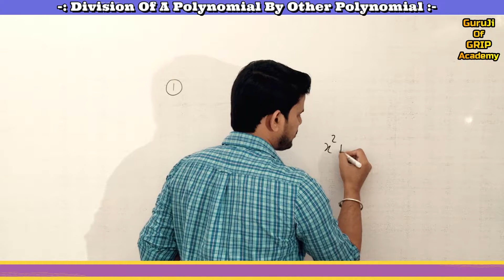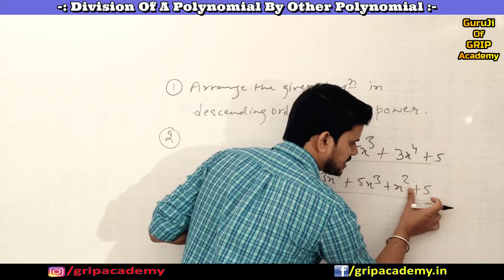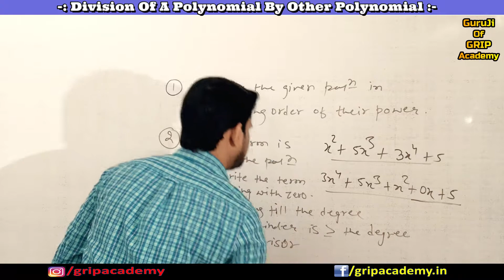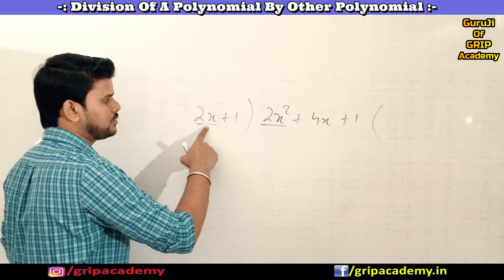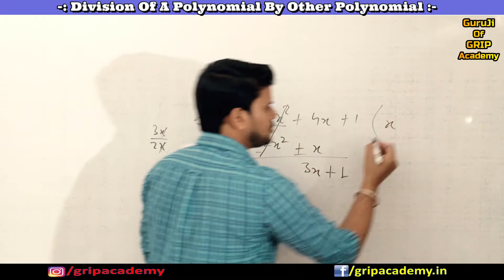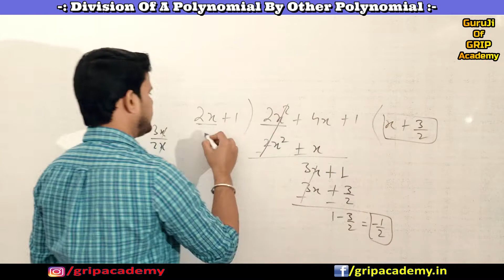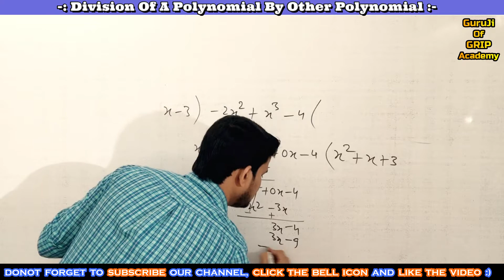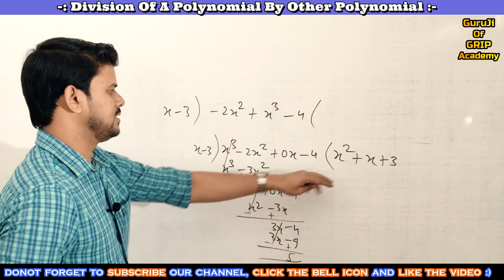Division of Polynomial By Other Polynomial | बहुपद का विभाजन | Long Division Method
This math video tutorial provides a basic introduction to division of polynomial by long division method. Here I have explained how to find the quotient with the remainder given the dividend and the divisor. एक बहुपद का दूसरे बहुपद से विभाजन